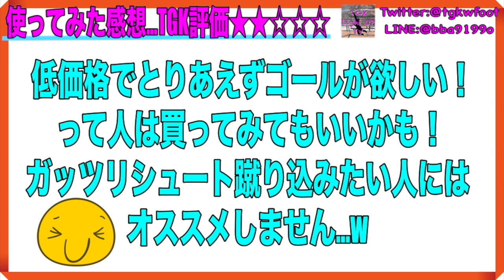2,000円のミニゴール買ってみた！GKトレーニングのバリエーションUP！？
グローブ販売も行っております！

これからは...